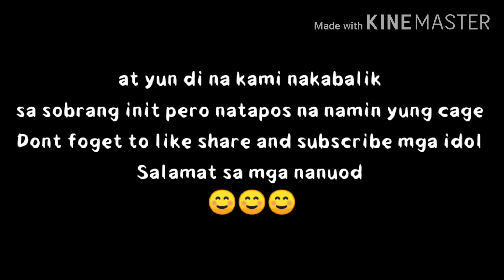Vlog #19 -How to make a cage😂 | Cvlog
My instagram acc:
-christianmonzon24

My twitter acc:
-christianmonz18

My facebook acc:
-Christian monzon

Thanks po💕